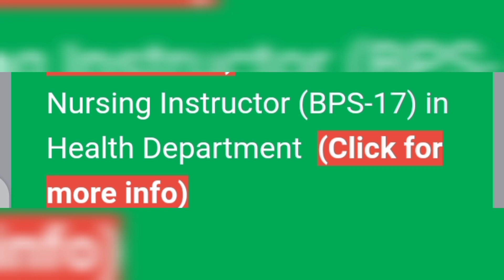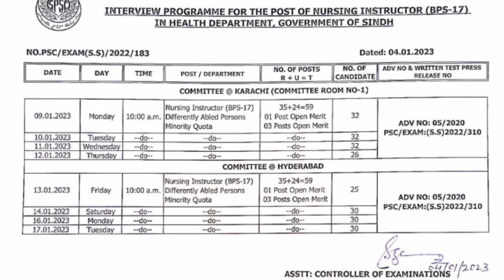SPSC Update For Nursing Instructor BPS 17